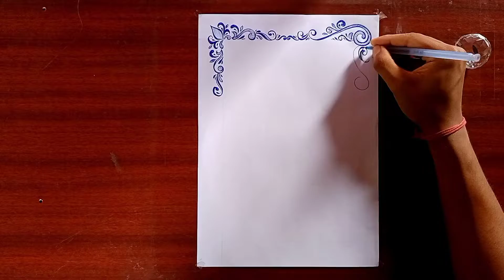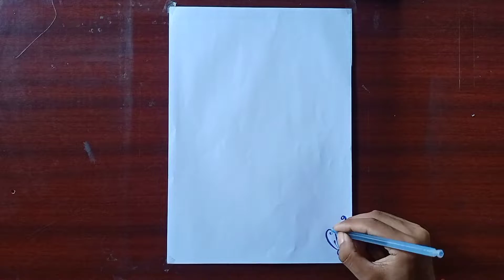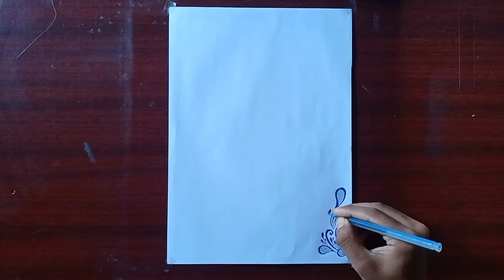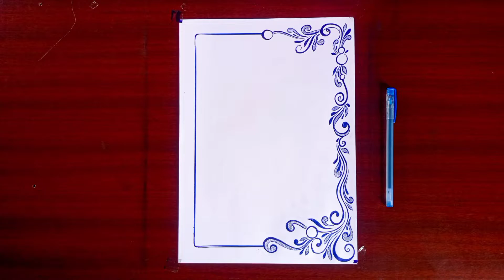project front page design//border design//7 front page design with pen#design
my other front page design video

j